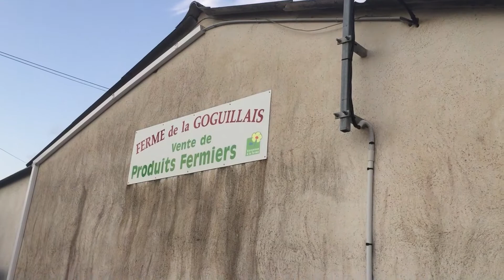Saint père en Retz 😉France Passion